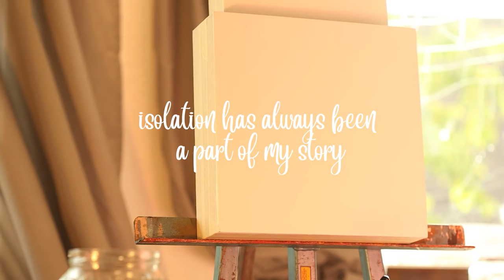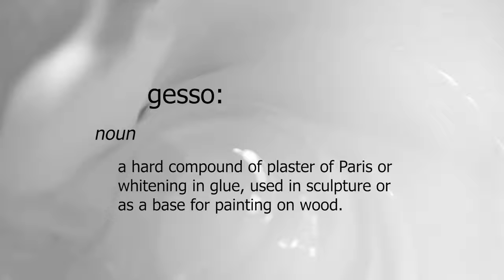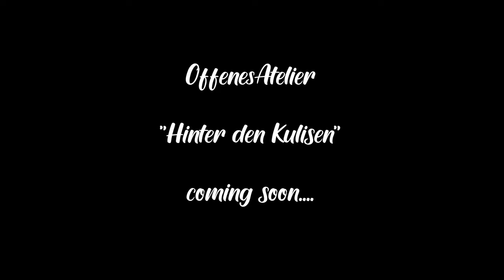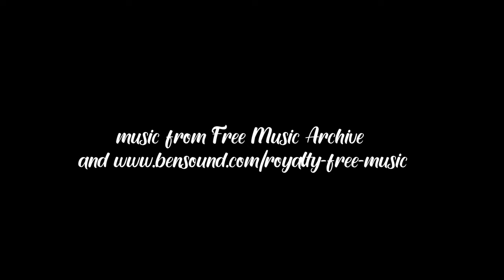Art in Time of Corona by Caroline Annandale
Art in Time of Corona is a collection of a few short art process films created by Caroline Annandale while producing a new painting series for her opening Art Atelier event "Hinter den Kulissen."

This project was supported made possible by the Hessische KulturStiftung.